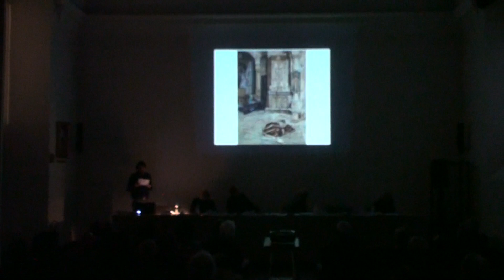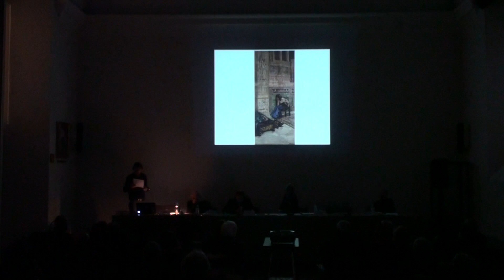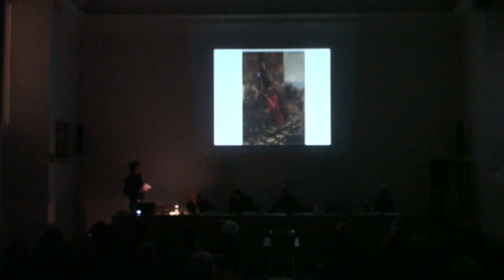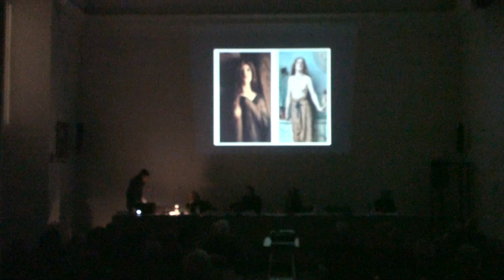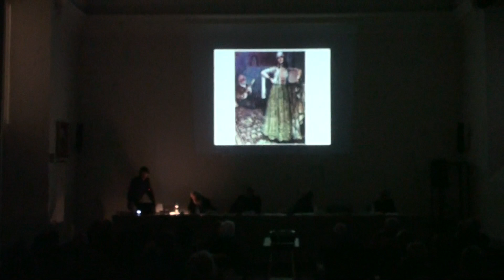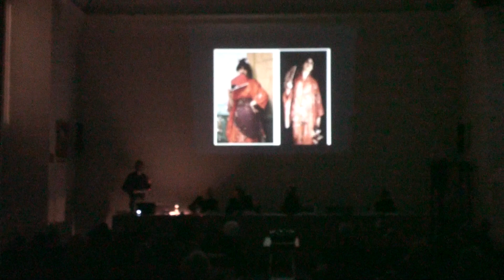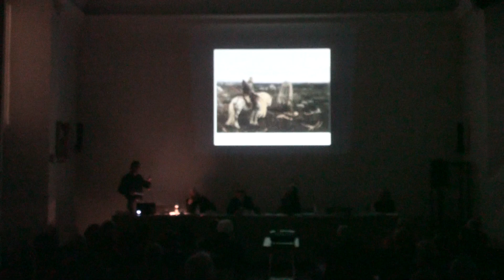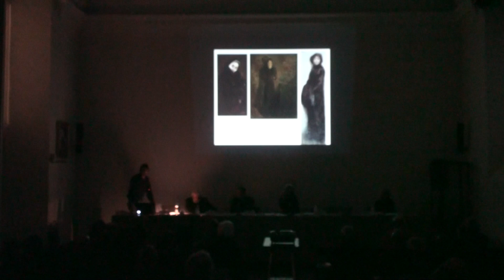Academia Ambrosiana Cl. Studi Vicino Oriente Dies 20171106-08 p.10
VIII Dies Academicus della Classe di Studi
sul Vicino Oriente dell’Accademia Ambrosiana

“Le arti nel Vicino Oriente”

Con il Dies Academicus VIII, che si è tenuto
nei giorni 6-8 novembre 2017 nella Sala dell’ Accademia,
la Classe di Studi sul Vicino Oriente dell’Accademia Ambrosiana
ha avviato lo svolgimento del programma triennale 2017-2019.
Definito dagli organi rinnovati della Classe,
il cui direttore è mons. Pier Francesco Fumagalli,
il percorso di ricerca e riflessione proposto toccherà negli anni
tre tematiche vive e attuali nel dibattito accademico e intellettuale odierno:
“le arti” (2017), “le scienze” (2018), “le diaspore” (2019).
Questi Dies si offrono come tracce storiche
e riscoperte di un cammino di incontri culturali
tra una pluralità di tradizioni del Vicino e Medio Oriente
(quattro le sezioni interessate: Araba, Armena, Ebraica e Siriaca)
e l’Occidente che si innesta oggi nello “spazio globale”.
            Il Dies VIII  mette a fuoco :
i temi della musica liturgica e delle arti visive nella tradizione ebraica
(la prolusione è affidata al Rabbino Capo Riccardo Di Segni);
i rapporti tra arti visive, estetica, musica e cinema nelle sessioni araba e armena
l'iconografia e la liturgia nella sessione siriaca.

           Il Dies è dedicato alla memoria di una persona
che ha speso la vita per questi studi,
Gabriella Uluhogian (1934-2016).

Presentata anche la raccolta di studi Collectanea Armeniaca
pubblicata nella collana dell’Accademia Fonti e Studi, 27.

Il programma con i rispettivi relatori nella locandina in pdf